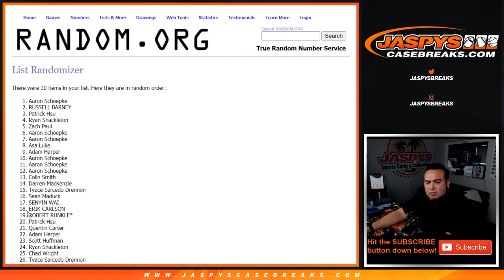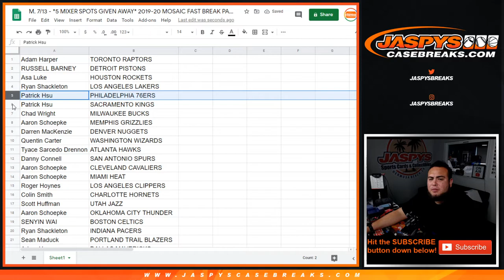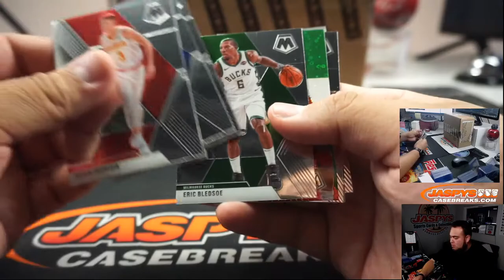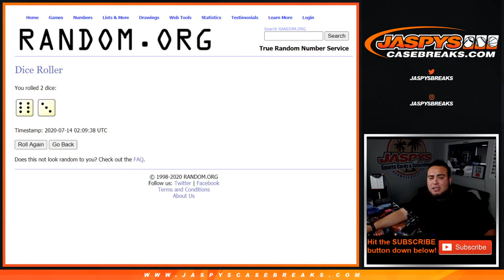M. 7/13 - *5 MIXER SPOTS GIVEN AWAY* 2019-20 MOSAIC FAST BREAK PACK #9 *RT*